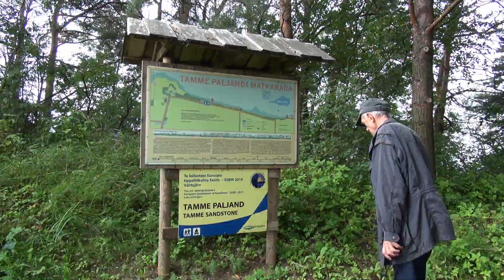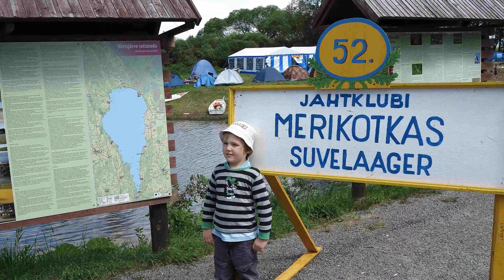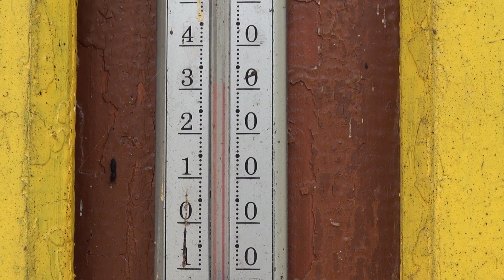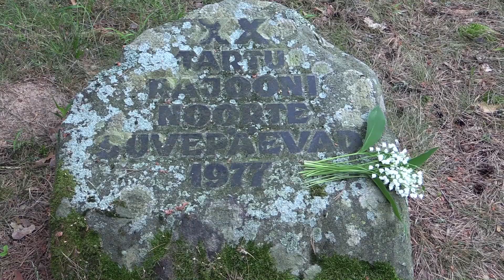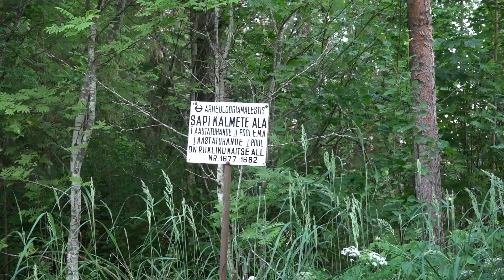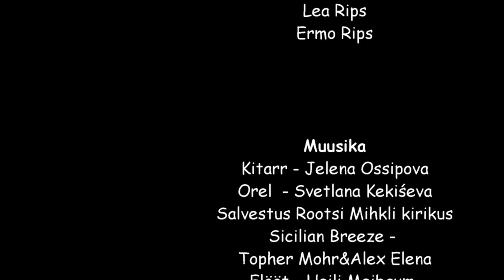Võrtsjärv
Veerandsada suve Võrtsjärve kaldal on andnud muljeid ja pisut tunnetust selle kauni järve kohta.  Filmis saavad sõna teadlane Tanel Moora ja kohalik Uuno Kõks.